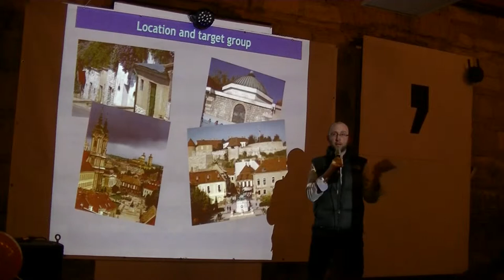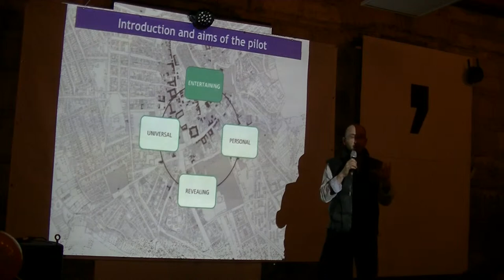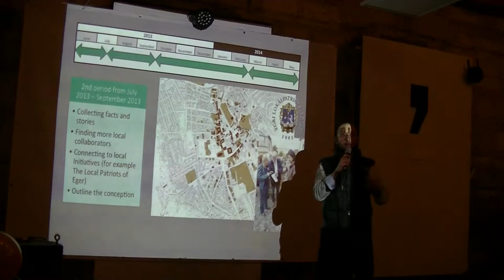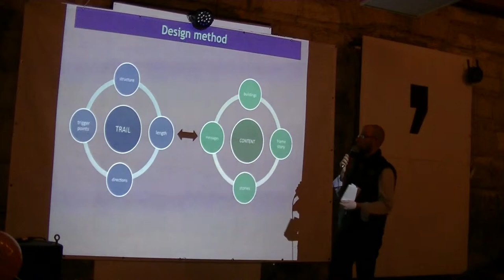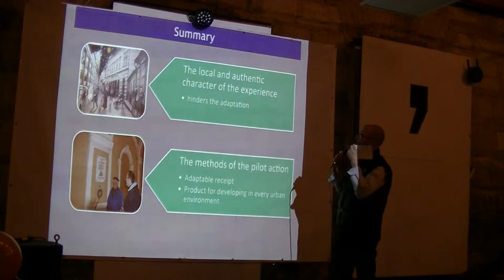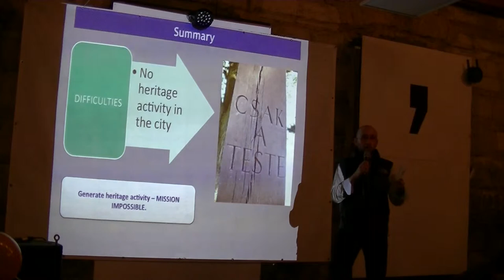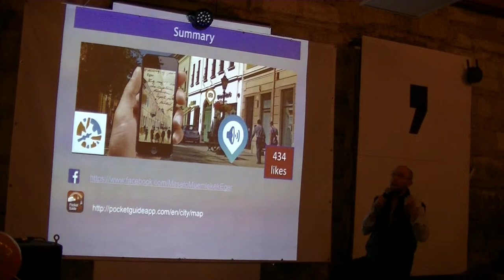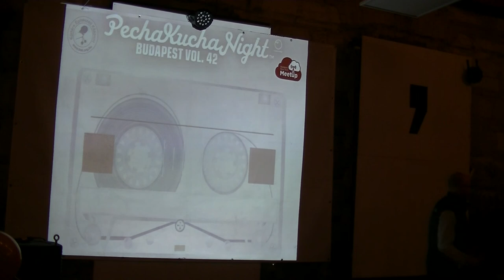PK - Králl Attila: Mesélő műemlékek